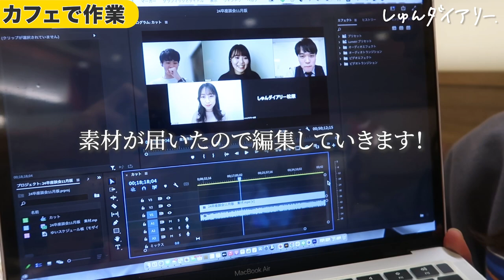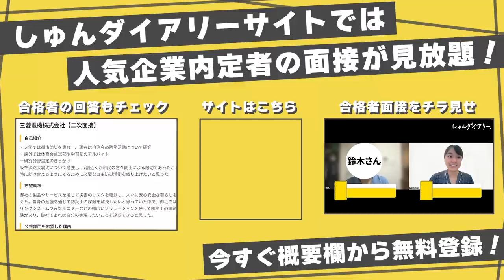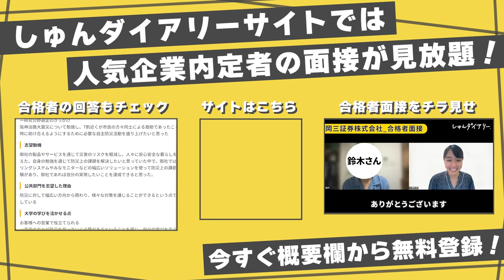「想像以上に就活進みました！」女子大生の一日に密着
■提供　株式会社アイデム

JOBRASS新卒紹介の登録はこちら！

JOBRASS新卒紹介では、就活生の自己分析のお手伝いや面接練習のお手伝いなど、プロのアドバイザーによる無料面談を受けることができます！
地元に根付いた優良企業の紹介と、紹介企業への手厚い対策が可能なので、是非申し込んでみてください！

動画の後編はこちら！大東文化大生の印象120点と大絶賛された面接です！

👇しゅんダイアリーLINEはこちら！

【内容】
0:00 ダイジェスト
0:13 密着開始！
3:25 プロに就活相談の面談をします！
11:45 相談後の感想